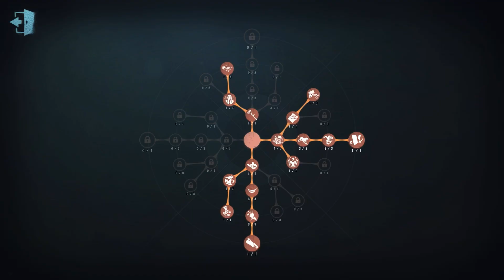#140 Clerk | Pro Player | Sacred Heart Hospital | Identity V